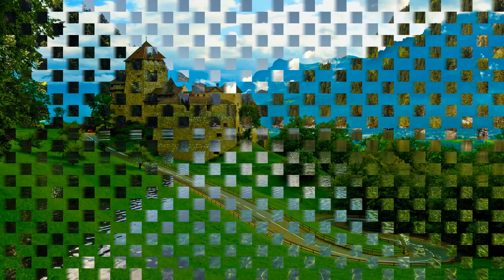DETENTE ET RELAX - الإسترخاء النفسي والذهني يساعد على الدراسة والعمل قبل النوم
يمكننا فقط جميعاً الاسترخاء و الاستمتاع
يساعد على الدراسة والعمل والنوم
موسيقى الإسترخاء النفسي#
الإسترخاء النفسي والذهني
فن الاسترخاء
الاسترخاء الذاتي
الإسترخاء النفسي
الإسترخاء النفسي والعصبي#
الإسترخاء النفسي والجسدي
تمارين الاسترخاء للوسواس
الاسترخاء العضلي التدريجي
تمارين الاسترخاء قبل النوم بالصور
كيفية الاسترخاء والهدوء
استرخاء الرأس